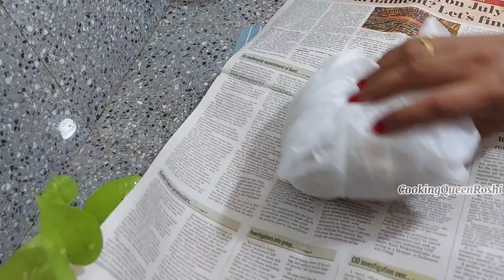நம்மளோட சந்தோசம் நம்ம கையில்தன் இருக்கு | இந்த gift a நான் எதிர்பார்க்கவே இல்லை | mixed fried rice